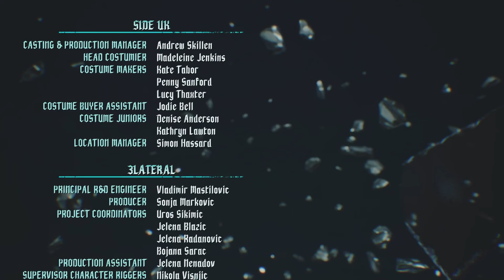Dmc5 m20 dmd perfect s no damage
And done overall its easier than dmc3 but it has v missions.__. cant have it all i guess i think i do hell and hell next